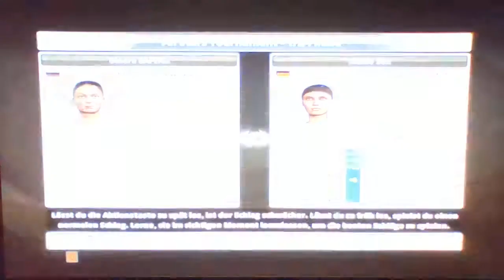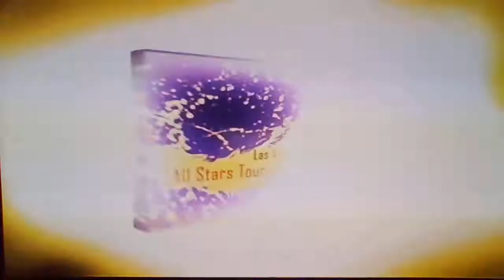12 Match 2021 Las Vegas SemiFinal Maxie Sex GER v Dinara Safina RUS